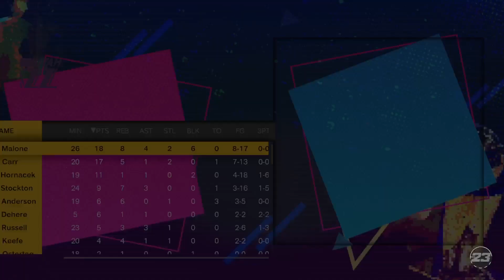NBA 1995-96 Regular Season Seattle SuperSonics vs Utah... Kemp vs Malone Jazz... Shn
NBA 1995-96 Regular Season Seattle SuperSonics vs Utah Jazz... Kemp vs Malone -- Watch live